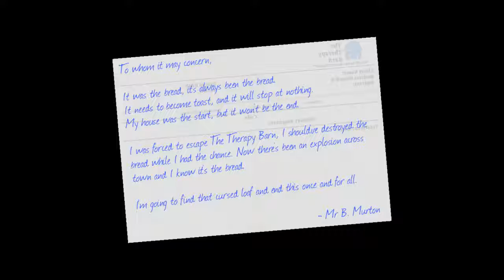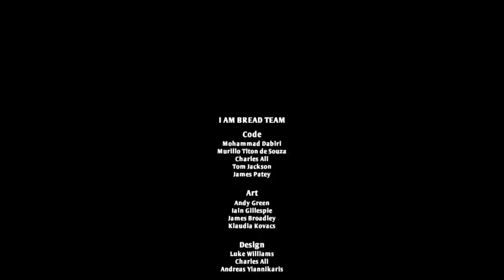I am Bread Finale: It All Makes Sense Now!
We finish our quest and you guys get to bear witness to my reaction to the game's ending.